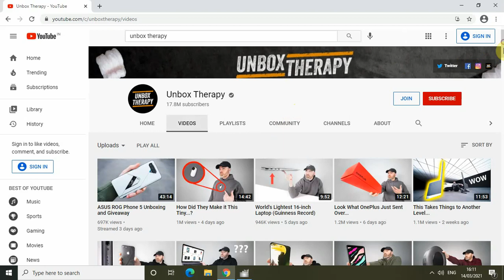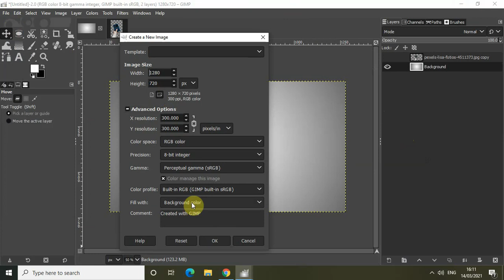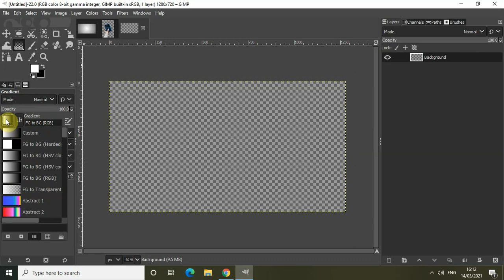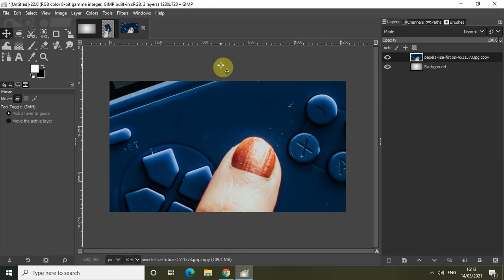GIMP Tutorial: White to Black Gradient Background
GIMP Tutorial - In this video,I show you how you create a white to black gradient background using GIMP.

This tutorial is for GIMP 2.10 and is intended to teach beginners how to use the software. GIMP is a great free alternative to Photoshop.

GIMP is a free and open-source raster graphics editor used for image manipulation (retouching) and image editing, free-form drawing, transcoding between different image file formats, and more specialized tasks.GIMP is released under GPLv3+ license and is available for Linux, macOS, and Microsoft Windows.